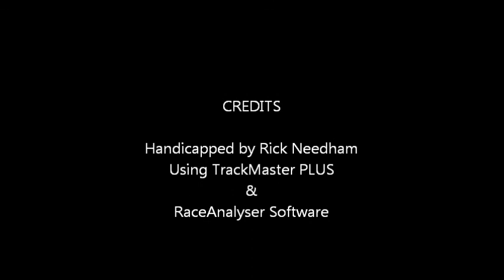pennational1202.wmv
Race #5 - Penn National Race Course - Thursday December 2, 2010 + bonus longshots from both Hawthorne & Finger Lakes.